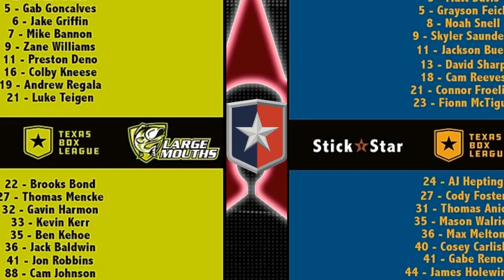Largemouths vs Peacemakers - week 1 2020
-First Box Lacrosse Expo Game bought to you by Stickstar Lacrosse.